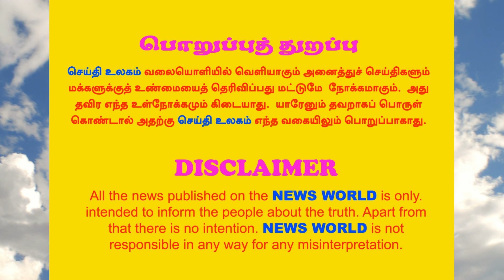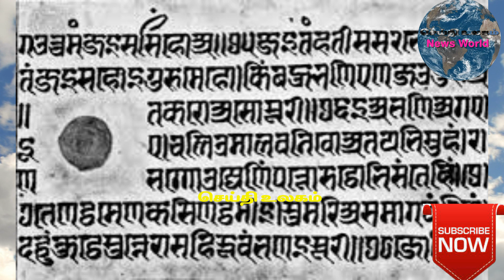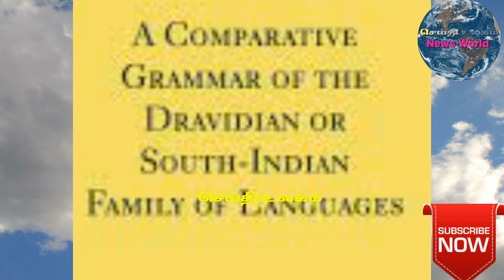தீரா விடமா திராவிடம்? | திராவிட மாடல் | பெரியார் | அண்ணா | மு.க. ஸ்டாலின் | திராவிட இயக்கம்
திராவிட இயக்கத்தின் வரலாறும் திராவிடச் சொல்லின் ஆய்வு செய்யம் பதிவு.